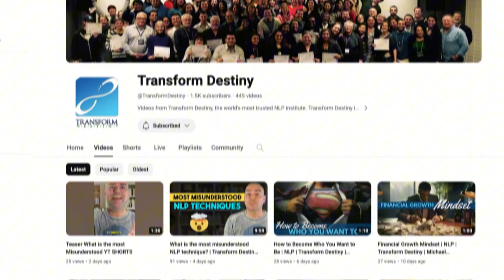The Power of Introvert | NLP | Transform Destiny | Michael Stevenson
Ever felt shamed for being an introvert or perhaps you've been misunderstood because of your ADHD? Watch this to learn how Neuro-Linguistic Programming (NLP) can help shift your perspective, transforming what may seem like a weakness into a superpower.